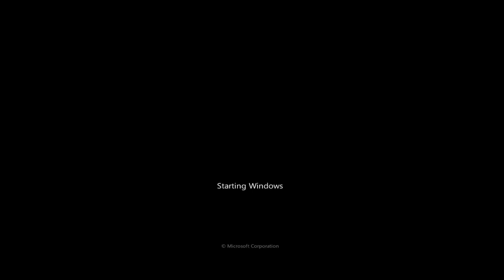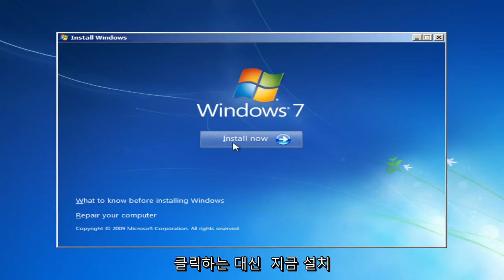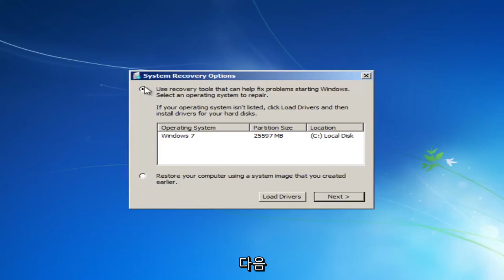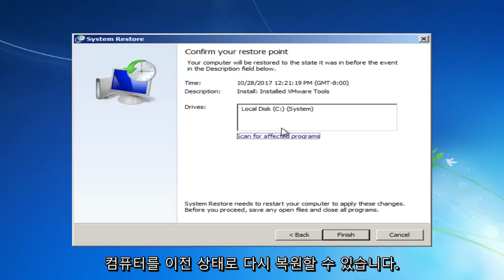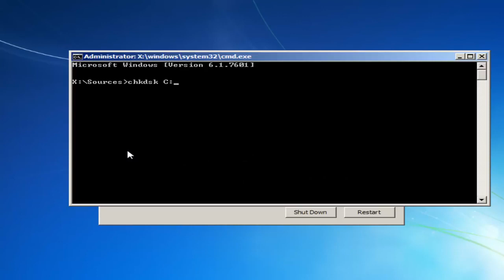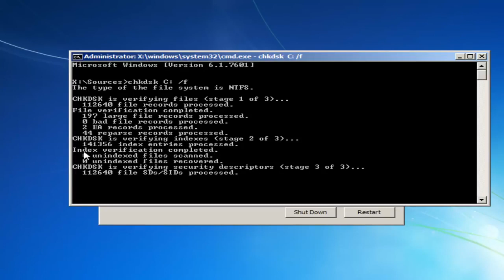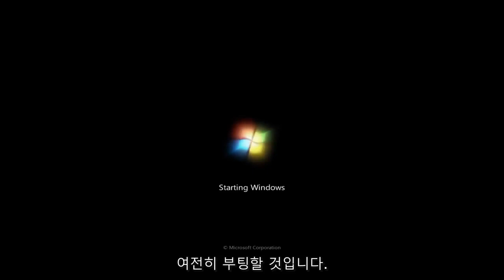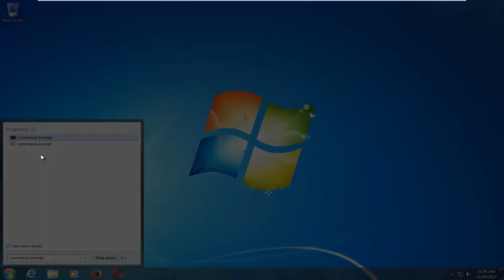'시동복구에서 pc를 복구하지 못했습니다' 오류 해결하는 방법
Windows 시작 복구가 이 컴퓨터를 자동으로 복구할 수 없는 경우 수정합니다.

이 튜토리얼에서 해결된 문제:
Windows 시작 복구가 이 컴퓨터를 자동으로 복구할 수 없습니다
Windows 시작 복구로 이 문제를 자동으로 해결할 수 없습니다.
Windows 시작 복구는 복구할 수 없습니다
Windows 시작 복구 원인,
Windows 7 시동 복구가 이 컴퓨터를 자동으로 복구할 수 없습니다
CD로 윈도우 7 시동 복구